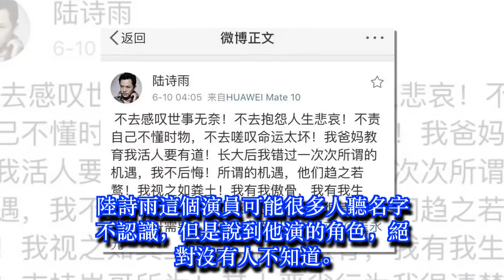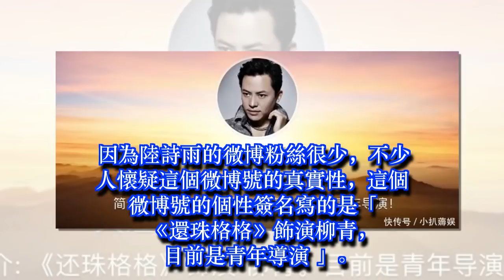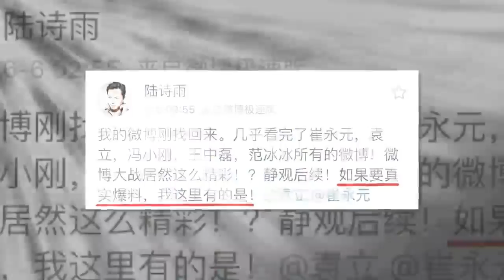「柳青」開撕范冰冰，公然站隊崔永元，還稱：真實爆料有的是